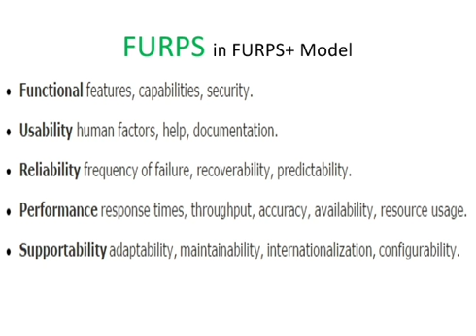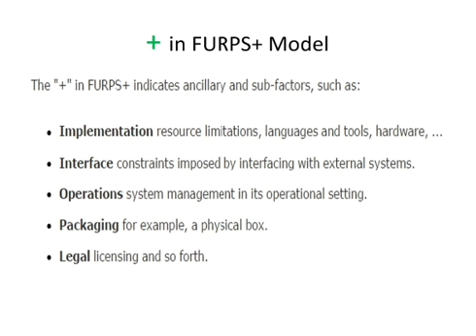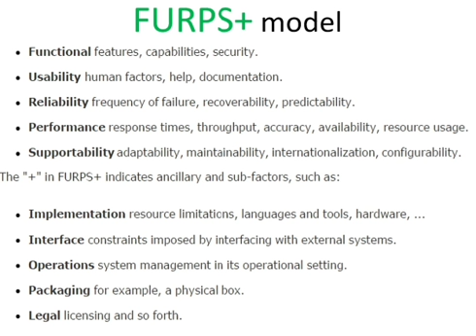Types and Categories of Requirements | Gather requirements | (FURPS+) | M Ikram Ul Haq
In this video, we will understand that how to gather requirements effectively and efficiently,  types of requirements for any project or product.
In which we will use FURPS + model to understand whole topic.
Functional
Usable
Reliability
Performance
Supportability
Very informative video for learning to develop a best software or product.